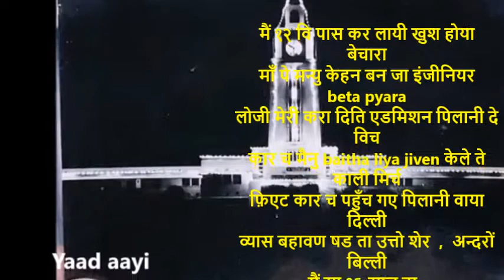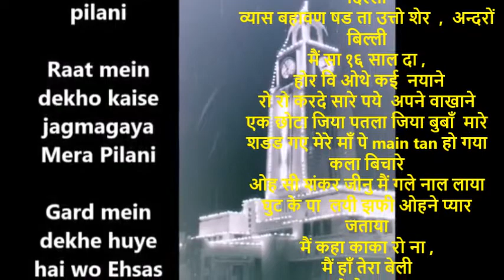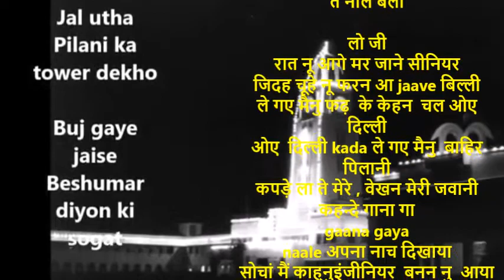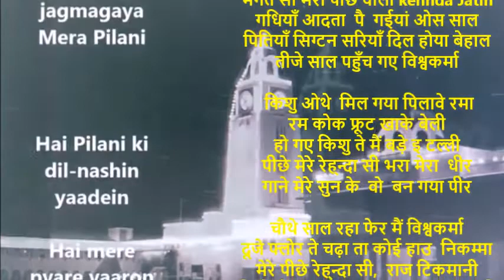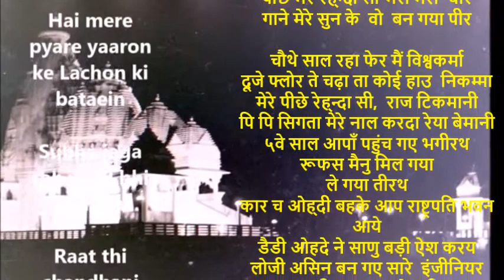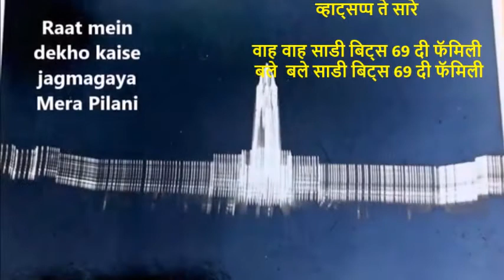Sona Pilani wich | Ramta Style with Matka not Tumbi style| You may use lyrics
Lyrics by Ajit Sareen (1969 BITS Pilani graduate)
मैं १२ वि पास कर लायी खुश होया  बेचारा
माँ पे मन्यु केहन बन जा इंजीनियर beta pyara
लोजी मेरी करा दिति एडमिशन पिलानी दे विच
कार च मैनु baitha liya jiven केले ते काली मिर्च
फ़िएट कार च पहुँच गए पिलानी वाया दिल्ली
व्यास बहावण षड ता उत्तो शेर  ,  अन्दरों  बिल्ली
मैं सा १६ साल दा ,
 होर वि ओथे कई  नयाने
रो रो करदे सारे पये  अपने वाखाने
एक छोटा जिया पतला जिया बुबाँ  मारे
शडड गए मेरे माँ पे main tan हो गया कला बिचारे
ओह सी शंकर जीनु मैं गले नाल लाया
घुट के पा  लयी झफी ओहने प्यार जताया
मैं कहा काका रो ना ,
मैं हाँ तेरा बेली
समज ले मैनु वडा  भरा
ते नाले बेली

लो जी
रात नू आगे मर जाने सीनियर
जिदह चूहे नू फरन आ jaave बिल्ली
ले गए मैनु फढ़  के केहन  चल ओए दिल्ली
ओए  दिल्ली kada ले गए मैनु  बाहिर पिलानी
कपड़े ला ते मेरे , वेखन मेरी जवानी
कहन्दे गाना गा
gaana gaya
naale अपना नाच दिखाया
सोचां मैं काह्नुइंजीनियर  बनन नु  आया

२ण्ड year  च मैं पहुँच गया शंकर भवन
भगत सी मेरा पीछे वाला kehnda Jatin
गधियाँ आदता  पै  गईयां ओस साल
पितियाँ सिग्टन सरियाँ दिल होया बेहाल
तीजे साल पहुँच गए विश्वकर्मा

 किशु ओथे  मिल गया पिलावे रमा
रम कोक फ्रूट खाके बेली
हो गए किशु ते मैं बड़े इ टल्ली
पीछे मेरे रेह्न्दा सी भरा मेरा  धीर
गाने मेरे सुन के  वो  बन गया पीर

चौथे साल रहा फेर मैं विश्वकर्मा
दूजे फ्लोर ते चढ़ा ता कोई हाउ  निकम्मा
मेरे पीछे रेह्न्दा सी,  राज टिकमानी
पि पि सिगता मेरे नाल करदा रेया बेमानी
५वे साल आपाँ पहुंच गए भगीरथ
रूफस मैनु मिल गया
ले गया तीरथ
कार च ओह्दी बहके आप राष्ट्रपति भवन आये
डैडी ओहदे ने साणु बड़ी ऐश करय
लोजी असिन बन गए सारे  इंजीनियर
साडी वाह वाह हो गयी
जदों  पहुँच गए Jullundur
हूँ तां  यादां रह गईयां यार पियारे
शुक्र ऐ  साले मिल गए मैनु
व्हाट्सप्प ते सारे

वाह वाह साडी बिट्स 69 दी फॅमिली
 बले  बले साडी बिट्स 69 दी फॅमिली